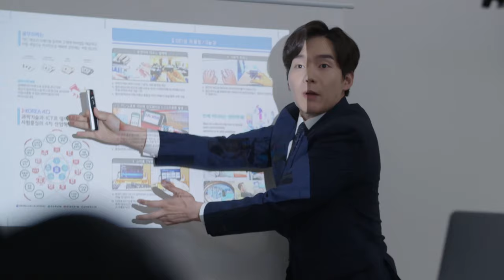New pointer for Presentation, Lecture - Genie Mouse by GOALMU TREE 2019 Ver- English subtitle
GOALMU TREE's Goalmu pointer mouse, Bibim-mouse, Genie-mouse, Mobility mouse,  Bibim-pointer-mouse, Goalmu mouse, Finger mouse, Ergonomic finger mouse.